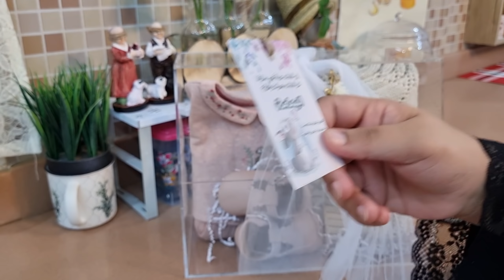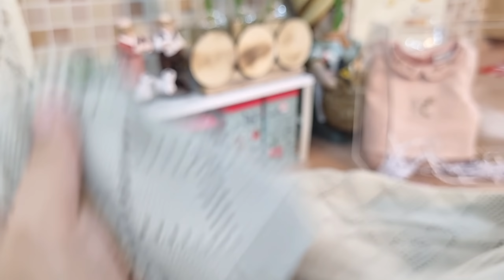يعطيني زوجي ميزانية البيت..شوفي كيف اديرها👍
🌷متجر السله الصغيره لهدايا المواليد
🌷حسابي انستا ليومياتي
atr_omsara